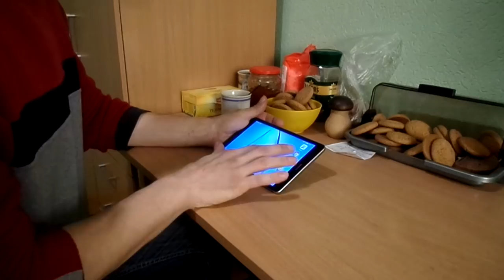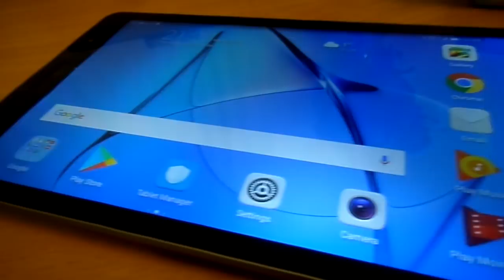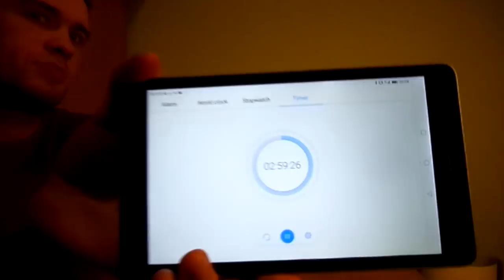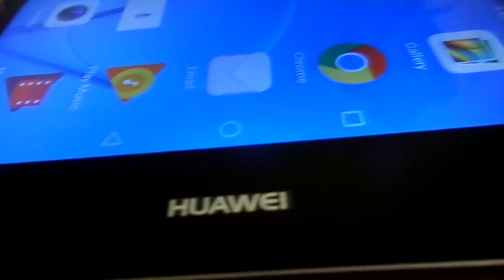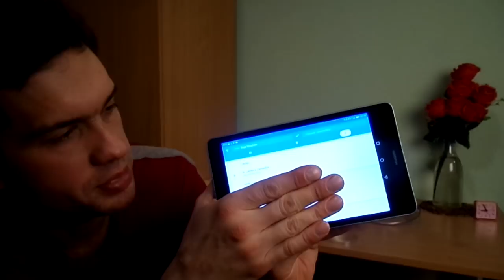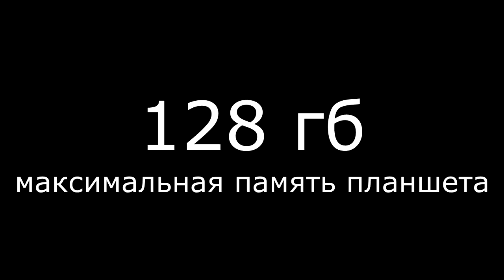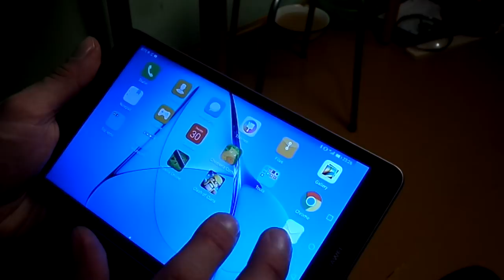обзор планшета - Huawei MediaPad T3